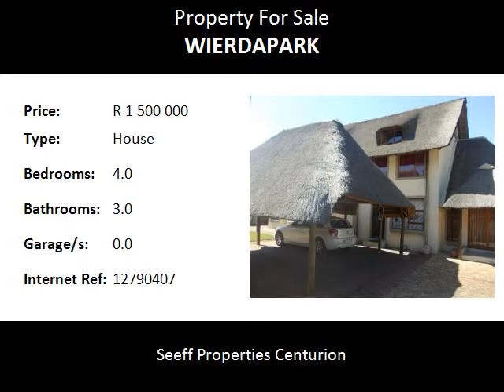4.0 Bedroom House For Sale in Wierdapark, Centurion, South Africa for ZAR R 1 500 000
Bedrooms: 4.0
Bathrooms: 3.0
Garages: 0.0
Price: R 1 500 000

Property Description:

Bush veld charm in the heart of Wierdapark! Open plan living areas. Large bedrooms. Patio. The suburb of Wierda Park which is situated to the West of Centurion is one of the more established areas with beautiful gardens and plenty of trees.